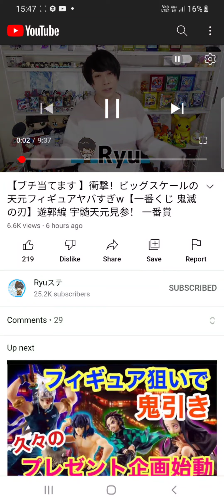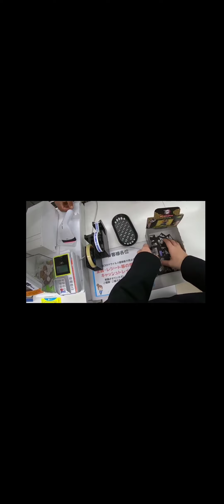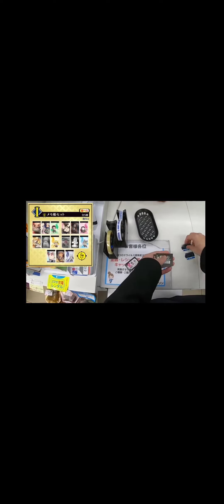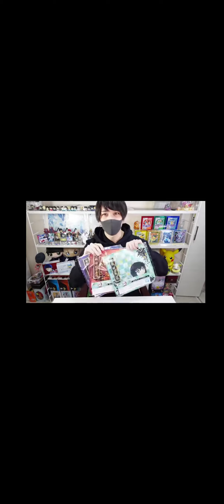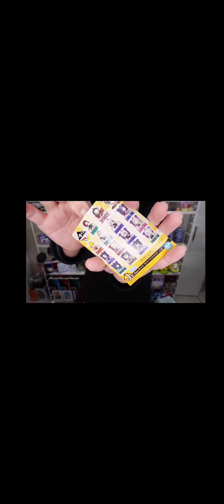26 กุมภาพันธ์ ค.ศ. 2022